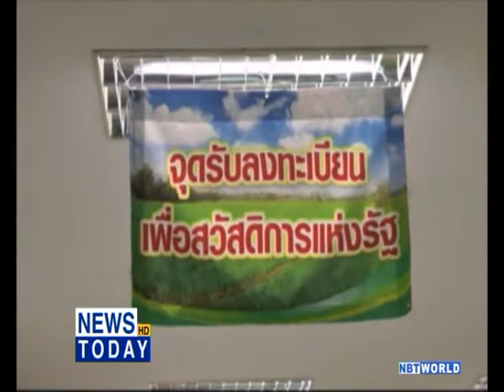Finance Min to issue welfare cards next month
Registered low-wage earners will receive their social welfare cards in the third week of September, according to the Ministry of Finance.